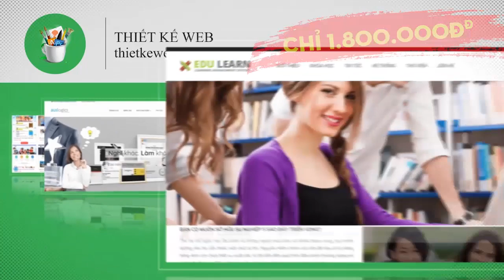Shark Hưng, Shark Dũng Nói Gì Về Cách Định Giá Doanh Nghiệp Của Mình?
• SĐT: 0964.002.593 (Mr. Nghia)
Ngày 19/10, hội thảo Shark Tank Seminar 2019 do Shark Tank Việt Nam tổ chức đã diễn ra tại TP.HCM. Buổi tọa đàm 3 với chủ đề “Định giá đúng, gọi vốn trúng” có sự góp mặt của Shark Phạm Thanh Hưng và Shark Nguyễn Mạnh Dũng.